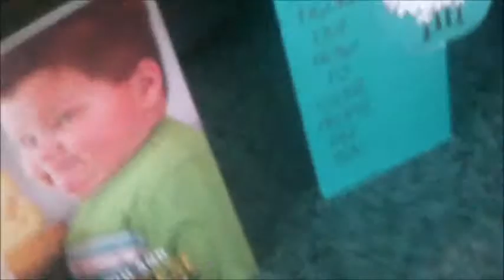Bird Feeding November 8, 2012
There were lots of starlings eating today. There were crows up in the trees, but they rarely came down. One crow took a chicken bone after the recording was done, but there was no meat on it. I thought I put all the food back in the fridge but I guess I was wrong.

I put loads of meat out by the way.